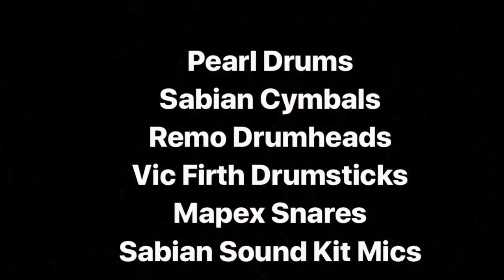Medley: Celebrate Jesus/I Will Sing Praise (Cover) - Alleluia Worship Band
Alleluia Worship Band Cover from the Integrity Music Album: Celebrate Jesus

Soloist:
Perry Coleman

Musicians:
Mark Baldwin - Guitars
Mark Douthit - Sax & Flute
Don Harris - Bass, Keyboards, Guitar
Rod Lincoln - Drums & Percussion
Ann Richards - Flute

Background Vocals:
Leann Albrecht, Paul Baloche, Rita Baloche, Jim Bullard, Perry Coleman, Lisa Glasgow, Don Harris, Lenny LeBlanc, Gary Sadler, Kelly Willard